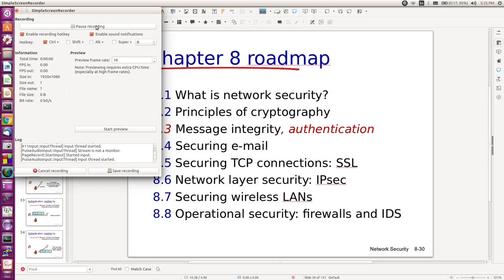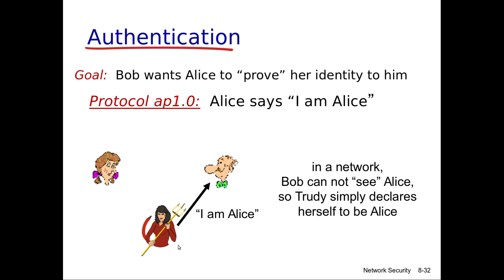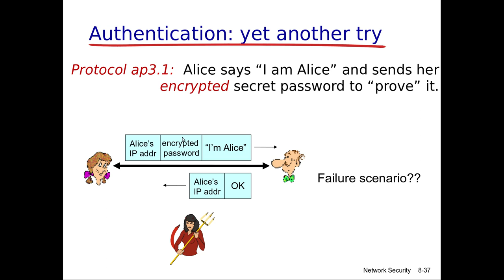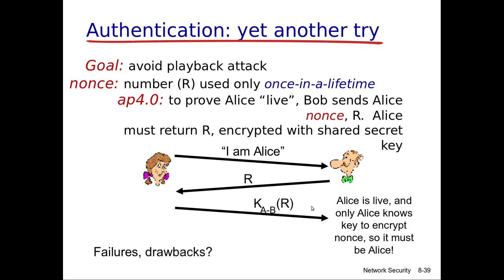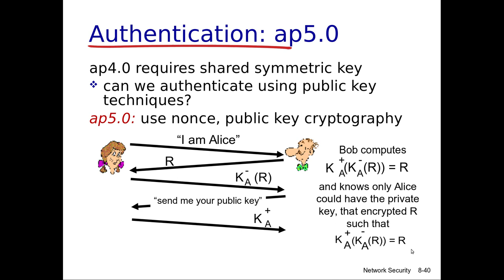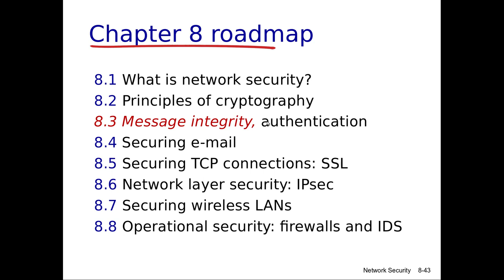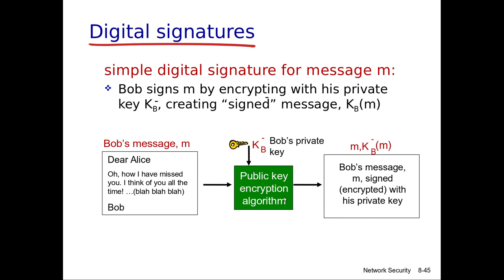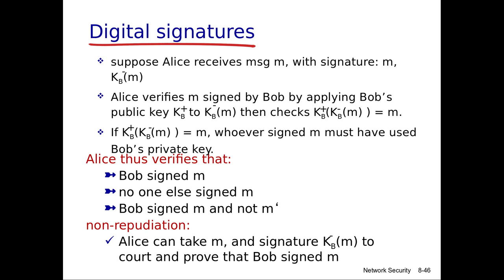شبكات الحاسوب-71: Authentication in Networks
يشرح هذا الفيديو مراحل تطور ال Authentication وال digital signatures في شبكات الحاسوب والهجمات المحتملة في كل بروتوكول وكيفية التصدي لها.
لمزيد من المعلومات والتفاصيل عن هذا الكورس يمكن زيارة الرابط التالي:
تحياتي للجميع وانتظروا بقية اجزاء الكورس في الدروس القادمة ان شاء الله